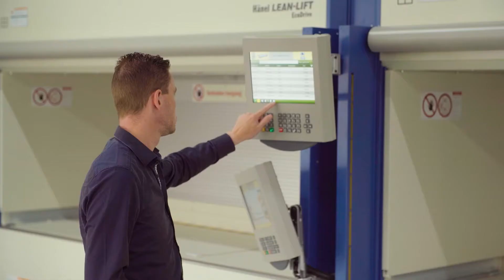BOERS & CO TESTIMONIAL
Precision engineering, fine sheet metal work and electronics all come together at Boers & Co Precision Solutions in Schiedam. During an inspiring visit to their recently renovated and expanded Boers & Co Precision Solutions facility, we asked CEO Ronald Koot to share his experience with Bolidt.